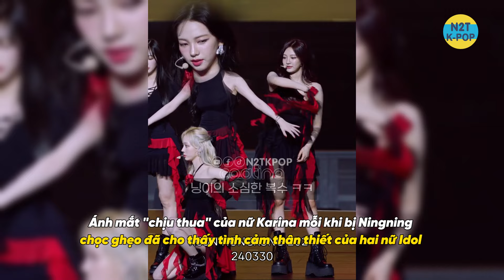Khoảnh khắc leader aespa bất lực với các thành viên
Kênh thông tin giải trí tổng hợp về Kpop
★ Theo dõi N2T KPOP để cập nhật tin tức HOT nhất:

★ Sản phẩm Edit Video thuộc quyền sở hữu của N2T KPOP, vui lòng không Reup khi chưa có sự cho phép. Xin cảm ơn!

★ Lưu ý:
- N2T KPOP “KHÔNG” sở hữu tất cả tư liệu trong video này.
- We do “NOT” own all the material in this video.